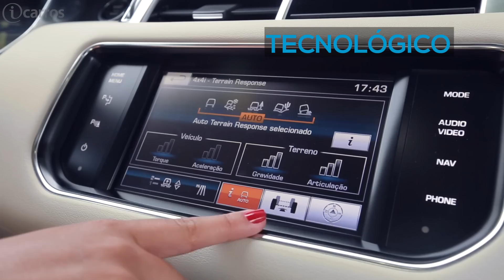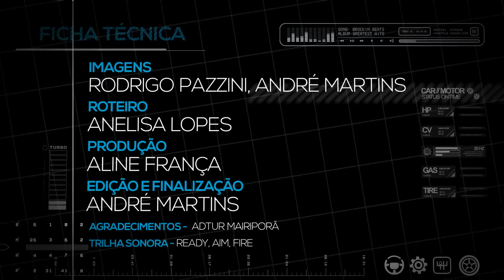Range Rover Sport Domina Terra e Asfalto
Conheça o Range Rover Sport, que vem equipado com motor 3.0 V6 a diesel e custa R$ 402 mil.

Quer saber mais?